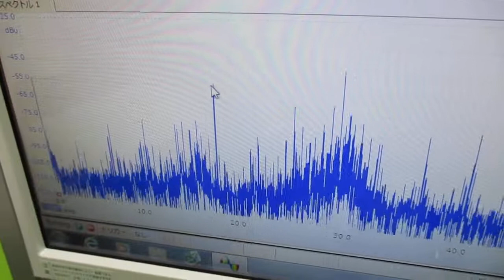オリジナル超音波実験 ultrasonic-labo